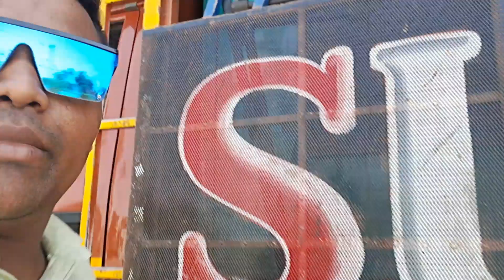SUPER ZANKAR BAND RAJPIPLA 24/5/2023 Rocky Star ki batchit